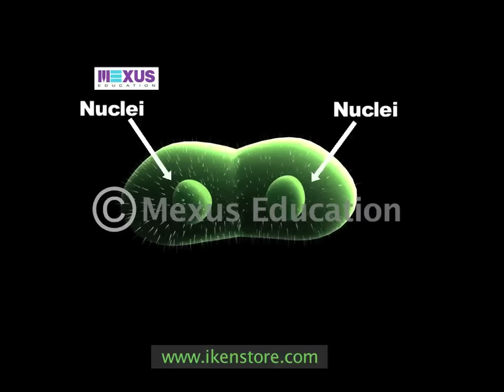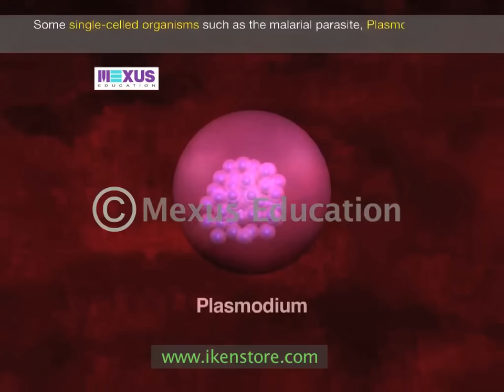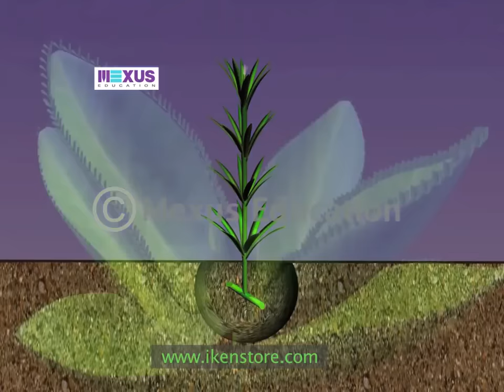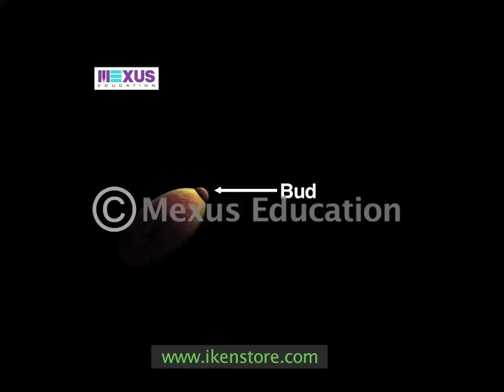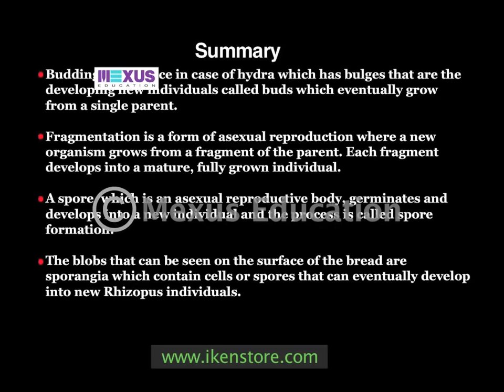Asexual Reproduction in Organisms | iken | ikenedu | ikenApp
This topic explains the methods of asexual reproduction.

0:00- Methods of Reproduction
3:20- Vegetative Propagation
5:23- Fragmentation
6:15- Spore Formation
8:02- Summary